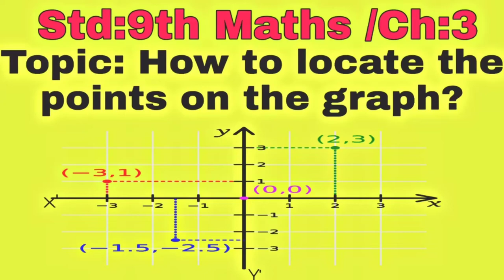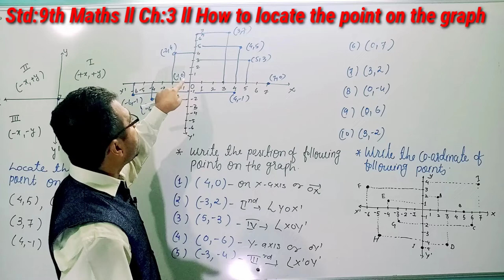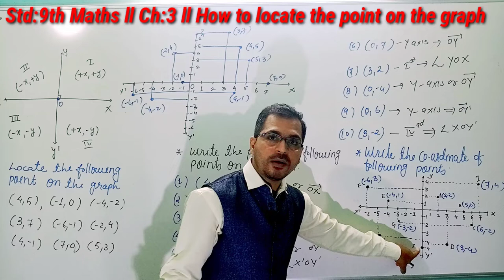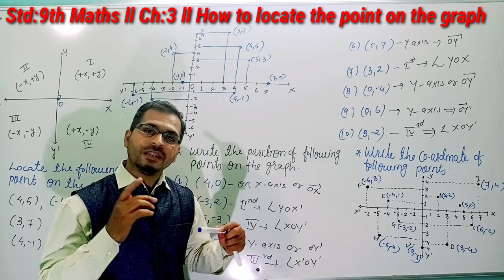Std:9th Maths ll Ch: 3 ll Topic: How to locate the points on the graph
Hello Students
In this video lecture I have explained how to locate the points on the graph

If the coordinates (x, y) of a point are given, one can plot in the Cartesian x-y plane by taking the following steps.

Step I: Observe the signs of the coordinates and determine the quadrant in which the point should be plotted.

Step II: Take a rectangular Cartesian frame of axes XOX’ and YOY’ cutting each other at right angles at O.

Step III: Take a point M on the x-axis on the side of the concerned quadrant such that the distance of the point M from the origin O equals the numerical value of the x-coordinate. Draw a perpendicular MN on the x-axis. Take a point P on this perpendicular such that MP is equal to the numerical value of the y-coordinate and P is in the concerned quadrant. Thus P is plotted according to its given coordinates.